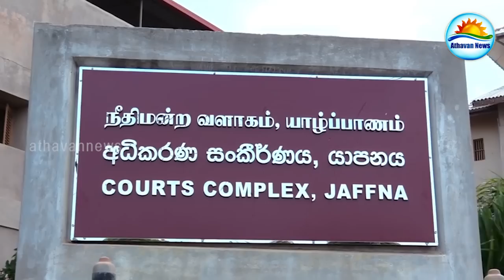வித்தியா படுகொலை வழக்கின் முக்கிய சாட்சியப்பதிவு!